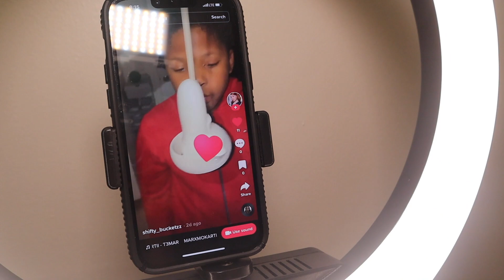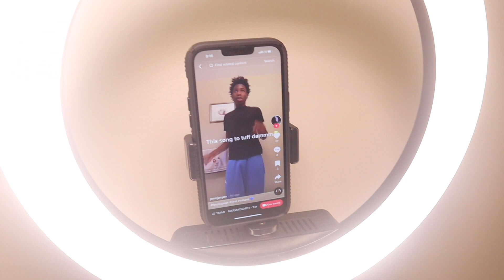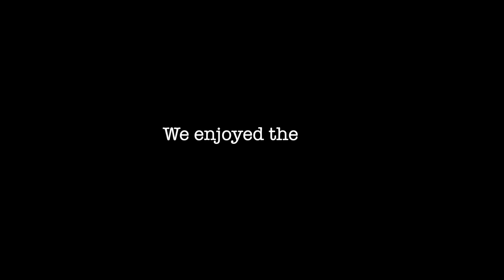FREAKY DRUNK COOKING !! *COLLEGE*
Hope you enjoyed the Video!! Make sure to turn on the post notifications for more BANGER videos!
Comment Video Suggestion and Possibly a shoutout
Noticuz
Kai Cenat
Kanel Jospeh
Kai Cenat Live
D’Aydrian Harding
Karen Falsely Accused Me!
We Got Arrested For Tresspassing Never Again
DD Osama And Ndot Meet For The First Time And This Happened... RPT Rappers Lacking With Their Opps valentine's day